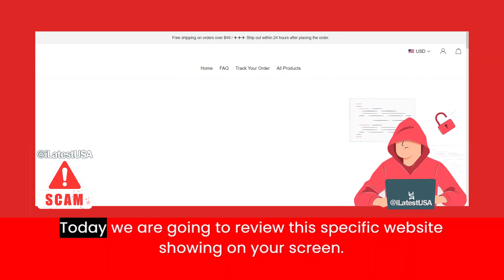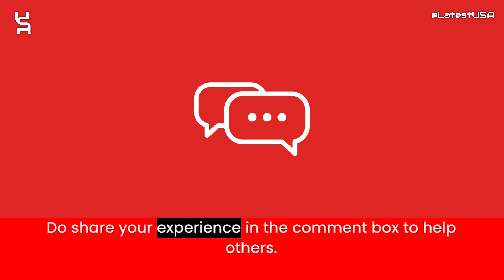Firingon Reviews | Scam Alert! FIRINGON.COM | FIRINGON.COM Review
Firingon.com reviews,
Firingon.com is fraud?,
Firingon.com scam or legit?
Firingon.com,
FIRINGON.COM,
FIRINGON.COM review,
FIRINGON.COM scam,
FIRINGON.COM Fake Website,
FIRINGON.COM Fraud,
Is FIRINGON.COM Scam?,
FIRINGON.COM Review Scam found video proof,
FIRINGON.COM REVIEWS,
FIRINGON.COM WEBSITE REVIEW,
FIRINGON.COM WEBSITE REVIEWS,
IS FIRINGON.COM LEGIT,
latestusa,
Scam Websites